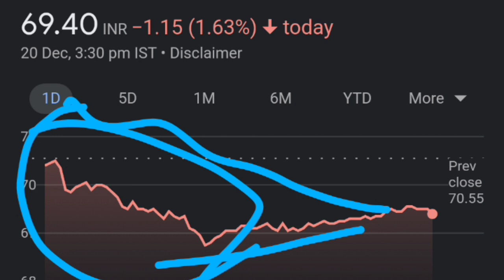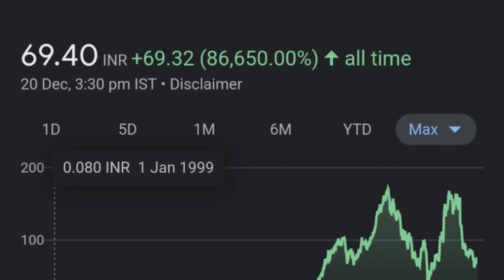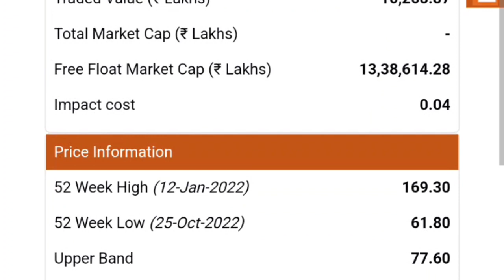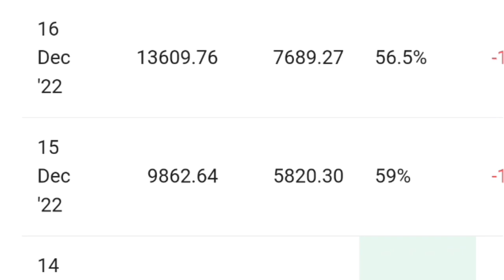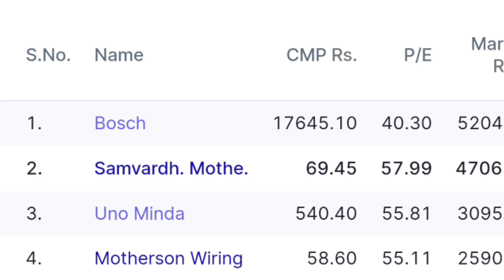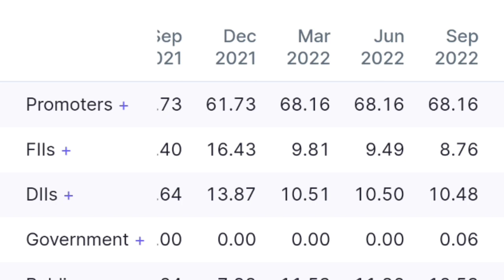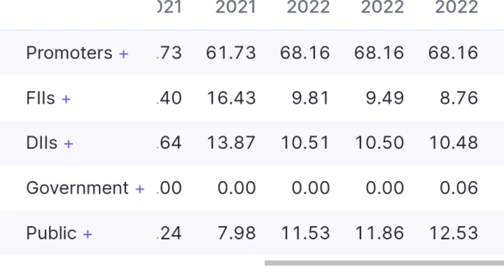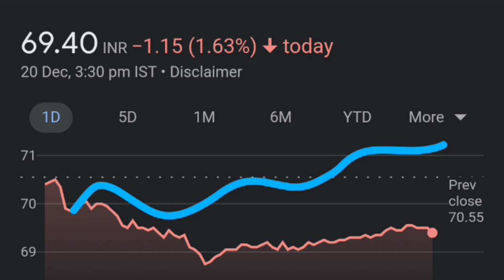Motherson 60% Down 😭👈| Samvardhana motherson sumi latest news| samvardha motherson sumi Share| msumi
motherson sumi share news
motherson sumi breaking news
motherson sumi share dividend
demand of motherson sumi wiring review mothersonsumiwiring

thank youtube:)

TOPIC COVERED :

m sumi
msumi wiring stock
msumi wiring share
m sumi wiring share
msumi share latest news
motherson sumi q1 result
m sumi wiring share target

ty